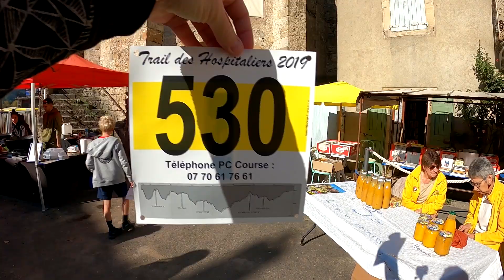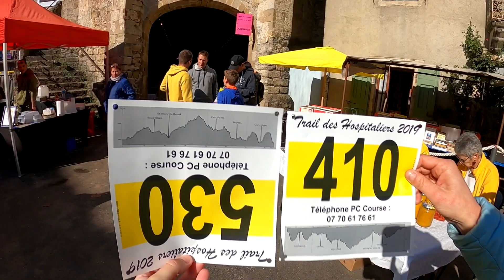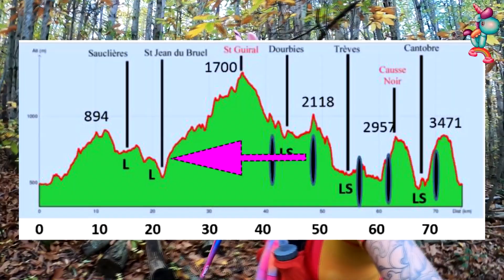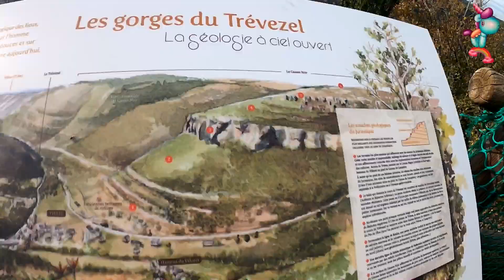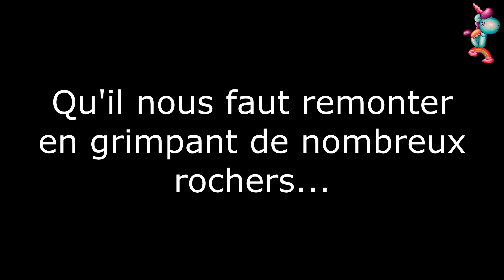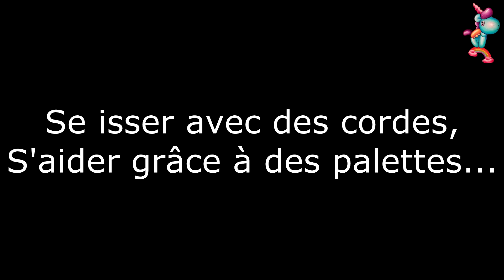Trail des hospitaliers 2019 - 75 kms pour une aventure dingue !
Les Cévennes et les Causses m’ont accueillies, j’ai eu la chance de rencontrer le rocher granitique du Saint-Guiral, j’ai été accompagnée par la rivière de la Dourbie durant un long chemin, j’ai grimpé sur le Causse noir, pour finir de nuit j’ai eu l’impression de me retrouver dans un gouffre noir si difficile d’en sortir….

Un parcours technique, un D+/- incessant, des paysages à couper le souffle, des crêtes vertigineuses…
Une orga cadrée, des bénévoles adorables, une ambiance hyper agréable, et seulement 500 dossards...

Tout est réuni sur ce trail pour passer une journée qui te laisse des souvenirs dingues et inoubliables !

Mais quand le corps ne veut pas…, quand il a décidé de se sentir vidé…, que faire… ??
Patienter, ne rien lâcher, car il redémarrera ! C’est certain !

Aller, viens j’t’emmène avec moi sur dans cet aventure folle, sur cet arc-en-ciel magnifique.
Un top 10 des trails que j’ai parcouru !

Ça ne te coûte rien et ça m’aidera beaucoup pour la suite… et pour te proposer d’autres vidéos qui te permettront de découvrir mes futures aventures licornesques ! Merci :-)

Et très bientôt, tu pourras me retrouver sur d’autres arcs en ciel magiques

Pour suivre la LiCoRnE